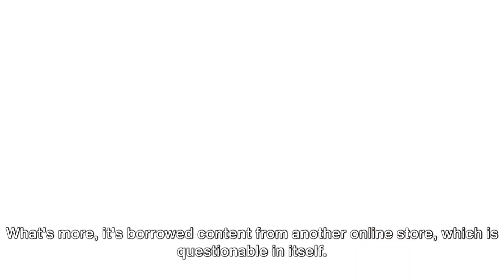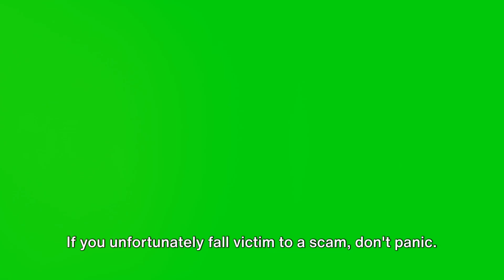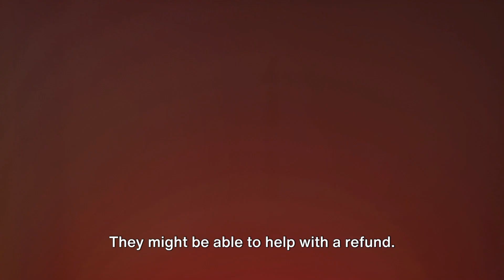Olazshop.com Reviews: Withdrawal Method (Works 100%)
👇👇👇Check The Pinned Comment To Book a FREE consultation👇👇👇

In this eye-opening video, we delve into the shocking truth behind Olazshop.com's non-appearance at regulatory hearings and their mounting legal obligations. Join us as we uncover the reasons behind this absence and explore the potential consequences awaiting the company.

With expert analysis and exclusive insights, we scrutinize the implications for Olazshop.com and shed light on the possible repercussions in the financial industry. Don't miss this crucial exposé that could change your perspective on the company's operations and future.

OUTLINE:
00:00:00

The Hidden Dangers of Online Shopping
00:00:29

Unmasking Olazshop
00:01:18

Staying Safe from Scams
00:01:48

Getting Your Money Back